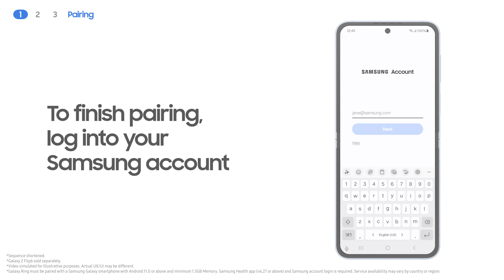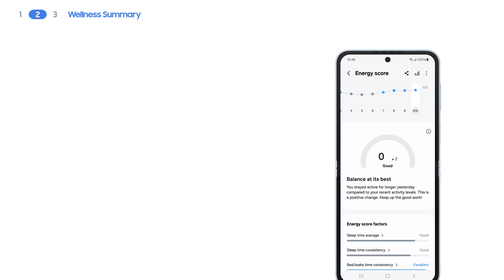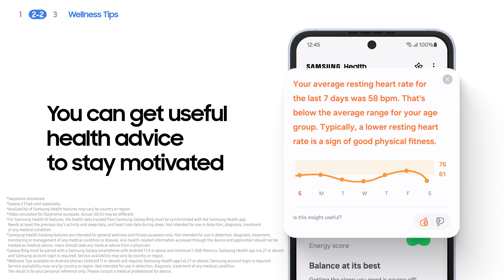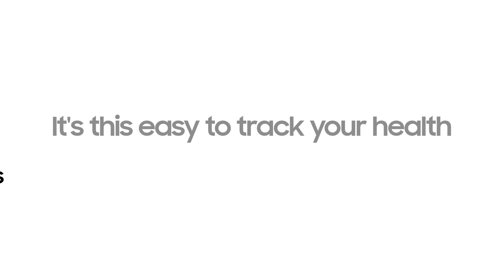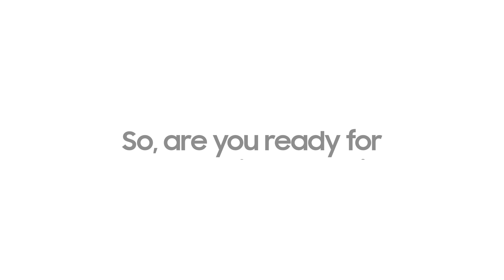Galaxy Ring: How to use the Ring | Samsung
Slip on the Galaxy Ring and let it do the rest. See how you can use the Galaxy Ring, from monitoring to setting up heart rate alerts.

00:00 Intro
00:21 Pairing
01:11 Wearable App
01:22 Wellness summary
01:46 Energy Score
02:07 Wellness Tips
02:27 Sleep
02:55 Stress
03:23 HR Alert
03:54 Workout
04:37 Find my Ring